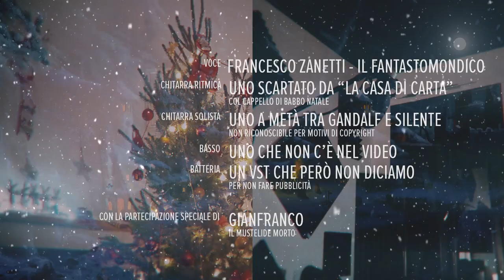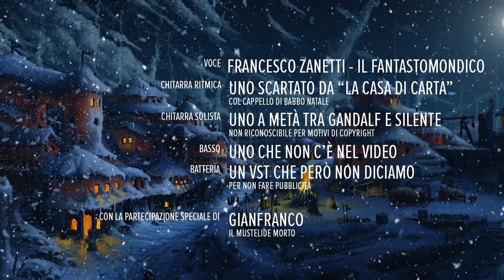z3r0 & Il Fantastomondico - Jingle Bells (Weihnachten Über Alles) [Pseudo-German Punk Cover]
Ora voi mi dite che qui ci andrebbe una descrizione seria, ma come si fa?!
Ma avete visto il video?!

Buone feste dalla Crucchia!

P.S.
No, come potete notare non conosciamo una parola di tedesco.

Special Guest:
Gianfranco - Il Mustelide Morto

💾   DOWNLOAD

If you like, you can use my music, in any type of project. It's free, no copyright, just make sure to mention my YouTube channel.

Se ti piace la mia musica puoi utilizzarla in qualsiasi tipo di progetto. È gratuita, libera da copyright, basta citare il mio canale YouTube.

- SOCIAL -